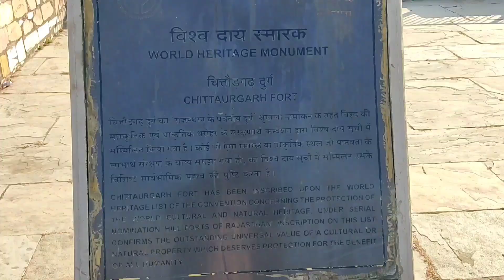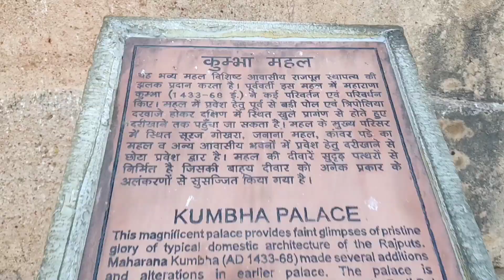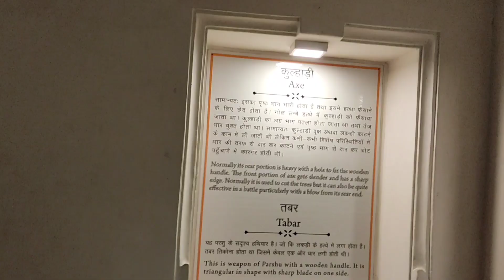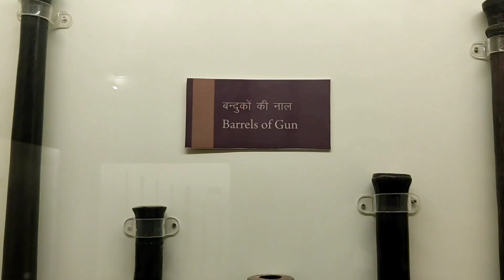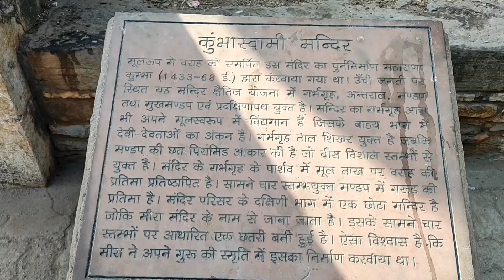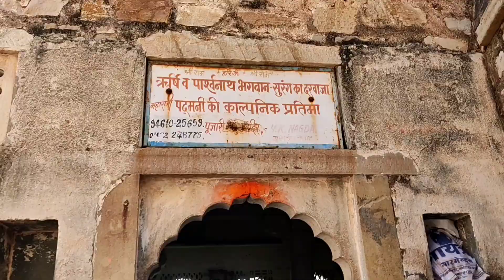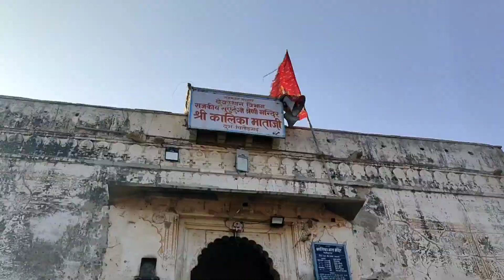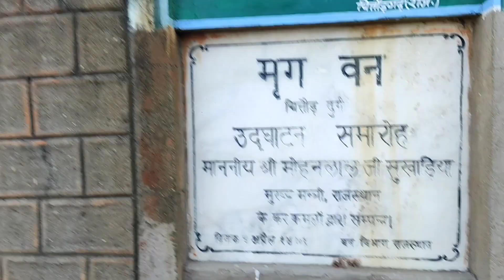Chittorgarh Fort Vlog: The Most Famous Historic Fort in Rajasthan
चित्तौड़गढ़ दुर्ग इस दुर्ग का निर्माण 7वीं शताब्दी में चित्रांगद मौर्य के द्वारा करवाया गया । चित्तौड़गढ़ दुर्ग राज्य का सबसे प्राचीनतम दुर्ग है । इस दुर्ग को चित्रकूट नामक पहाडी पर बनाया गया है । यह राज्य का दक्षिणी-पूर्वी द्वार है । इस के बारे में कहा जाता है कि "गढ तो चित्तौड़गढ़ बाकी सब गढैया ।"चित्तौड़गढ़ दुर्ग में तीन साकै1303, 1534, 1567-68 में हुए हैं ।
जयमल की हवेली चित्तौड़गढ़ दुर्ग में है इस हवेली का निर्माण महाराजा उदयसिंह के काल में हुआ ।
चित्तौड़गढ़ दुर्ग के प्रथम दरवाजे का नाम पाण्डुपोल, दूसरा द्वार भैरवपोल, तीसरा द्वार गणेशपोल चौथा द्वार लक्ष्मणपोल, पाँचवा द्वार जोड़न पोल, छठा द्वार त्रिपोलिया तथा सातवां द्वार रामपोल है ।
भैरव पोल के पास ही वीर कल्ला राठौड़ की छतरी स्थित है
इस दुर्ग में विष्णु के वराह अवतार का कुम्भश्याम मंदिर है इसका निर्माण महाराणा कुम्भा ने किया है ।
चित्तौड़गढ़ दुर्ग मे विजय स्तम्भ, कुम्भ स्वामी मंदिर, कुम्भा के महल, श्रृंगार चंवरी का मंदिर, चार दिवारी सात द्वार का निर्माण महाराणा कुम्भा ने करवाया ।इस दुर्ग में नौ खण्डों वाला विजय स्तम्भ है । इसकी ऊंचाई 12० फीट है।
विजय स्तम्भ का निर्माण महाराणा कुम्भा ने मालवा के सुल्तान महमूद खिलजी पर विजय के उपलक्ष्य मे करवाया ।
इस स्तम्भ का वास्तुकार जैता था।
विजय स्तम्भ को हिन्दू देवी-देवताओं का अजायबघर कहा जाता है ।
इस दुर्ग को प्राचीन किलों का सिरमौर कहा जाता है ।
चित्तौड़गढ़ दुर्ग गंभीरी और बेड़च नदियों के संगम पर स्थित है ।
चित्तौड़गढ़ दुर्ग में सात मंजिला जैन कीर्ति स्तम्भ है
माना जाता है कि इसका निर्माण बघेरवाल जैन जीजा द्वारा करवाया गया है ।
चित्तौड़ दुर्ग को समुद्र तल से ऊँचाई लगभग 1850 फीट है ।
चित्तौढ़ दुर्ग की रक्षा करते हुए वीरगति को प्राप्त होने वाले जयमल और फत्ता की वीरता से प्रसन्न होकर अकबर ने आगरा के किले के प्रवेश द्वार पर इनकी हाथी पर सवार संगमरमर की प्रतिमाए स्थापित करवाई ।
इस दुर्ग का सबसे बडा आकर्षण राणा रत्नसिह की रानी पद्मिनी का महल है  ।
इस दुर्ग में प्रमुख जल स्त्रोत भीमलत कुंड, रामकुंड व चित्रांगद मोरी तालाब है ।
चित्तौड़गढ़ दुर्ग के बारे में अन्य महत्वपूर्ण तथ्य
यह दुर्ग सबसे बडा लिविंग फोर्ट है ।
forts
chittorgarh fort
chittorgarh fort history
chittorgarh fort tour
Chittorgarh
chittorgarh ka kila
chittorgarh fort rajasthan
chittorgarh fort vlog
chittorgarh fort history in hindi
chittorgarh tourist places
chittorgarh kila
chittorgarh fort guide
chittorgarh history
chittorgarh kile ka itihas
history of chittorgarh fort
chittorgarh ka itihas
chittorgarh fort complete tour
chittorgarh fort video
chittorgarh history in hindi